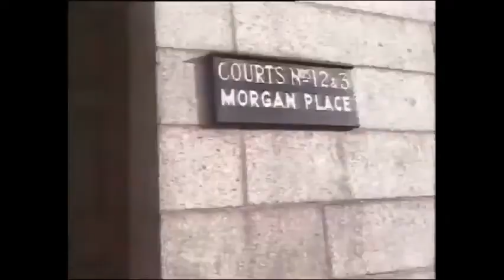Martin Cahill Attends Court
Martin Cahill attends court in April 1988